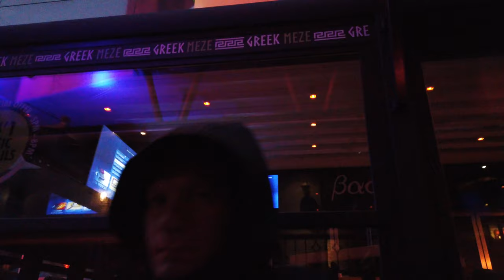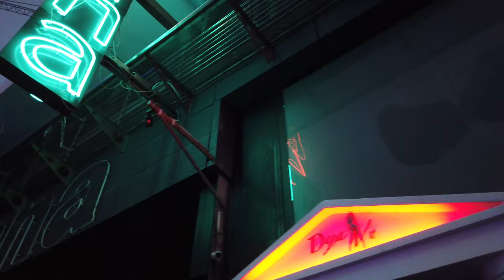Walking in PACEVILLE / Malta 🇲🇹- Evening Tour in Saint Julian's - 4K 60fps (UHD)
The Paceville district in St. Julian's / Malta is the main nightlife hub in Malta. There are many nightclubs, bars and restaurants concentrated in an area.around St. George's Bay.

We start our evening tour overlooking St George's Bay. It's windy and chilli on this February evening. We check out the beach before we head to the Bay Street Shopping Complex. From there we head to the epicentre of nightlife which is located along the Triq Santa Rita Steps.

It is a bit early in the night so there are fewer people, while at night the steps are full of people hopping between bars and clubs on both sides.

From Pacevill Plaza we head to the St George's Road and the Triq Gort. Around the Spinola Garden we head to the Church Street for some more residential area in this district which leads us the the waterfront again.

We climb around the rocky seaside after sundown to get to the Portomaso Marina, where we end this evening tour around Paceville and St. Julien's.

Timeline:
0:00 St George's Bay
2:30 Beach
5:20 Triq Santu Wistin
6:15 Bay Street Shopping Comple
8:00 Triq Santa Rita Steps
13:00 St George's Road
15:20 Triq Gort
17:00 Church Street
20:30 Ocean Front
24:00 Portomaso